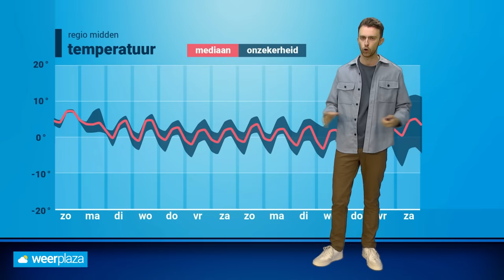Extra weerbericht: sneeuw op komst!❄️ | Hier gaat het sneeuwen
Een lagedrukgebied trekt maandag met de kern over het zuiden van Nederland. Aan de noordzijde daarvan gaat de neerslag over in sneeuw. Waar de meeste sneeuw wordt verwacht en of het winterse weer aanhoudt, vertelt Donny je in een extra weerbericht!